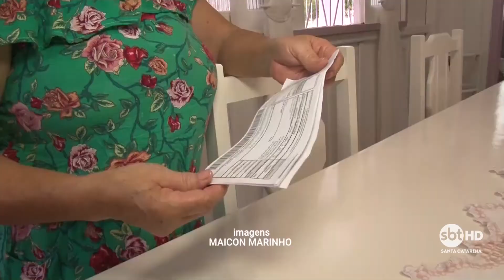Prefeitura de Criciúma cancela novo modelo de cobrança do IPTU